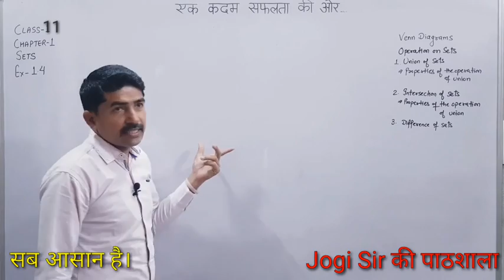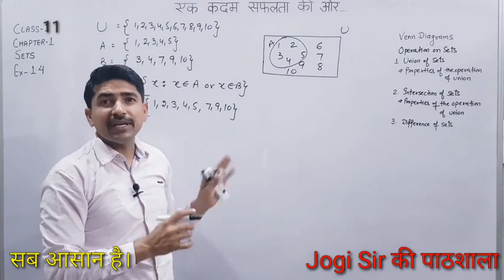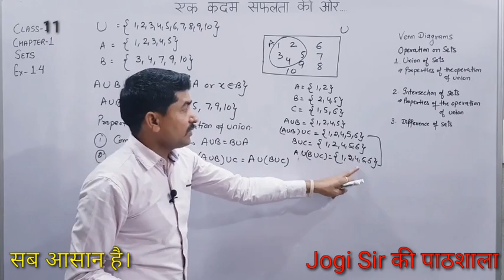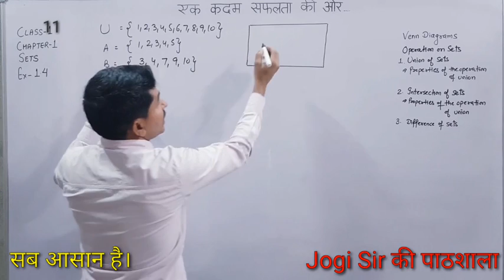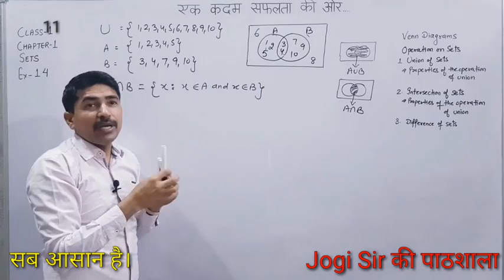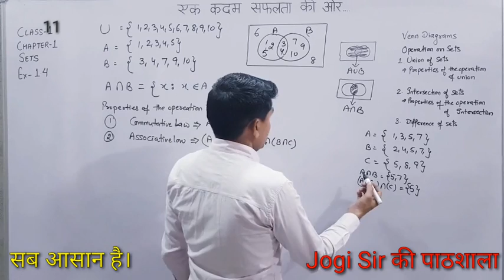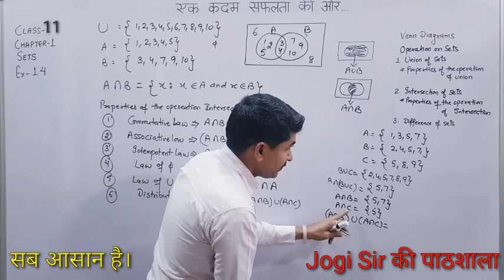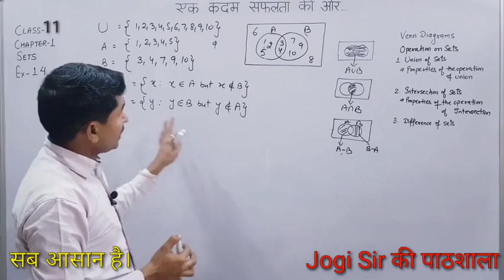Class 11 || Exercise 1.4 || Venn Diagram || Operation on Sets || NCERT || CBSE || BSEH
Class 11 || Chapter 1 || Sets || NCERT || MATHS || CBSE